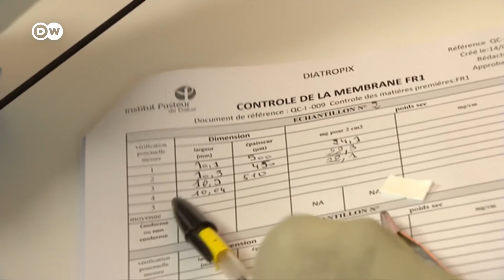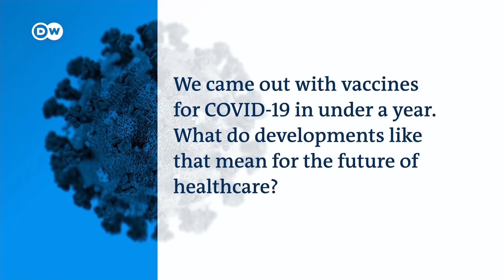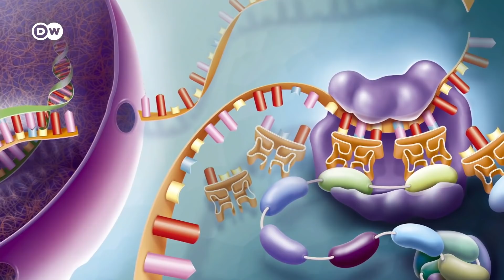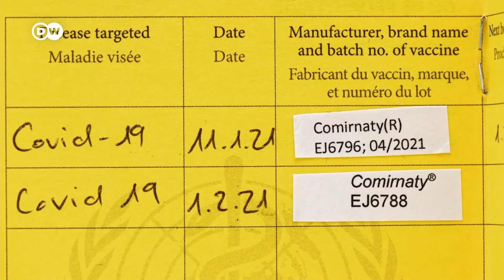How a Senegal lab may be Africa's pandemic game changer | COVID-19 Special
For months vaccines have been landing in airports around Africa. Astra Zeneca, Sinopharm, Sinovac
and BioNTech-Pfizer. But Africa is at the back of the line, and it's not nearly enough. Less than 3% of Africans have been vaccinated. So far, every dose has been made outside the continent. But that could that be about to change. A vaccine factory in Senegal could be a game changer in Africa's fight against the coronavirus pandemic. In Dakar, the Pasteur Institute is preparing to produce a COVID-19 vaccine. It would be a first in Africa. Production is set to start in 2022, and not a moment too soon.